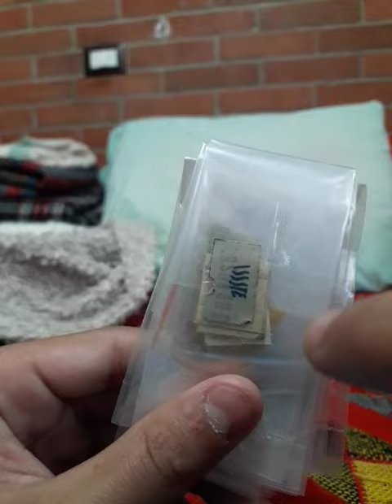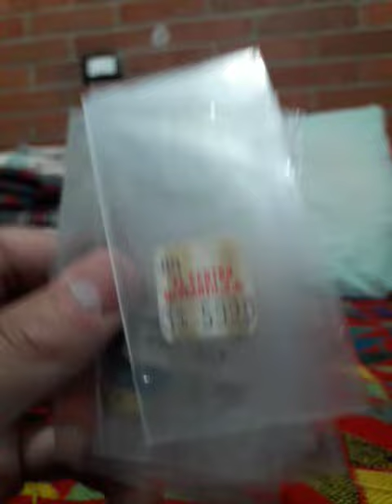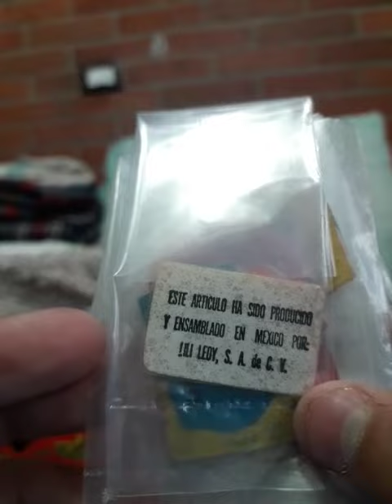Las etiquetas de tiendas que ya no existen.